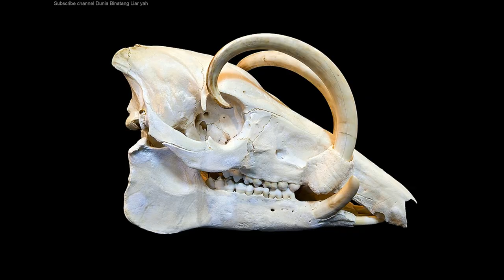Bagaimana Hewan Ini Mati Karena Dirinya Sendiri Adalah Sesuatu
Beberapa hewan harus menjalani kehidupan yang berat karena mereka memiliki sesuatu yang selain jadi senjata dan kebanggaannya, tapi juga bisa jadi sumber bahaya baginya. Misalnya beberapa jenis kambing, yang lumayan terkenal adalah domba argali, mereka bisa saja mati karena tanduknya sendiri. Lalu ada sosok babirusa yang punya gading dengan arah pertumbuhan menuju ke bagian mata dan kepalanya sendiri.

Dalam video ini admin sudah membagikan beberapa hewan dengan keunikan yang ada pada dirinya. Keunikan yang jarang dan lumayan membahayakan dirinya sendiri tanpa bisa dicegah atau dilawan.